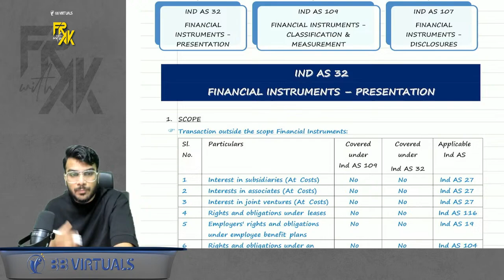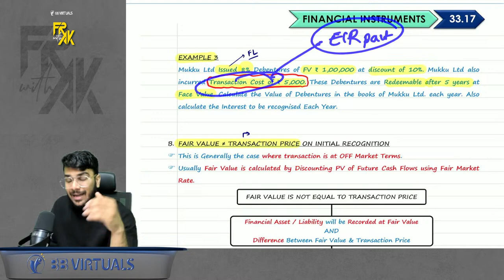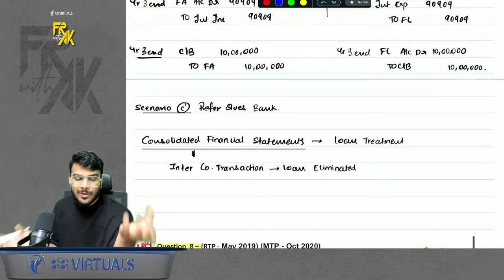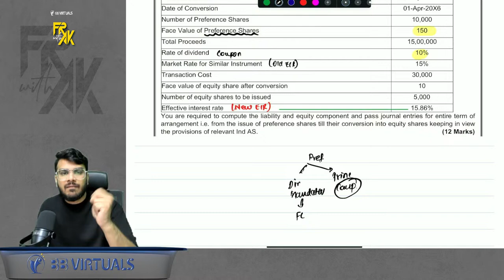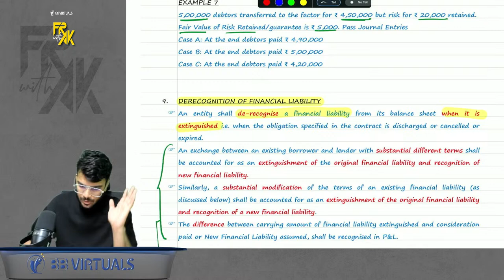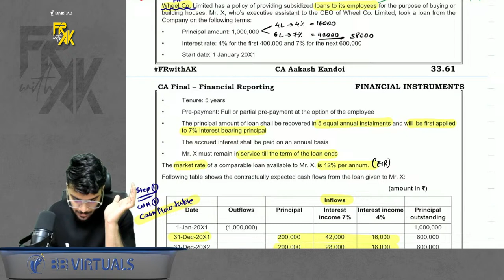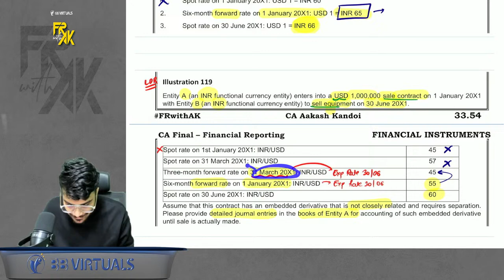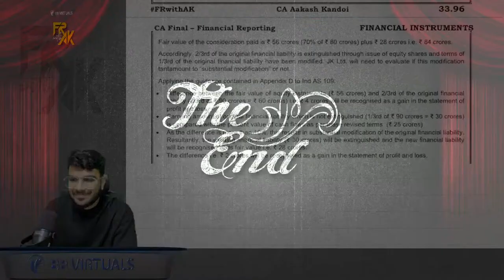CA Final FR Revision | Financial Instruments Revision | All Concepts + Imp Ques | CA Aakash Kandoi